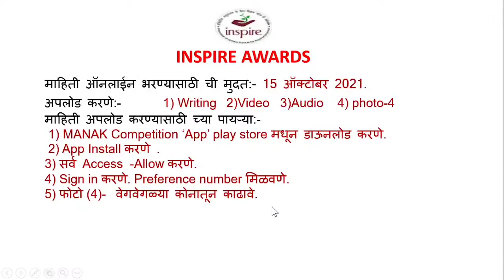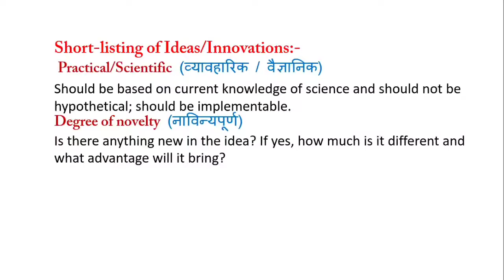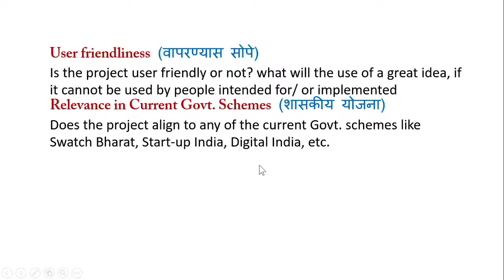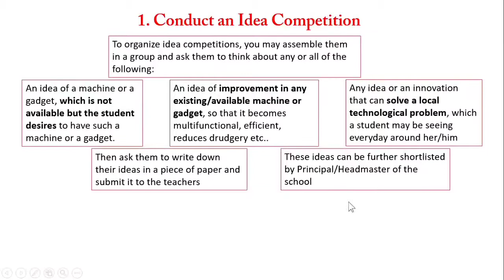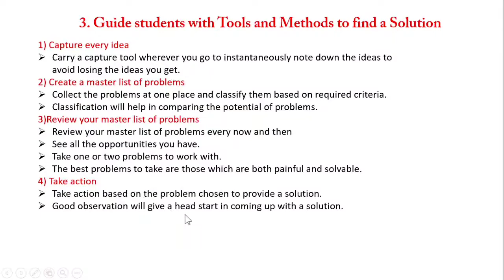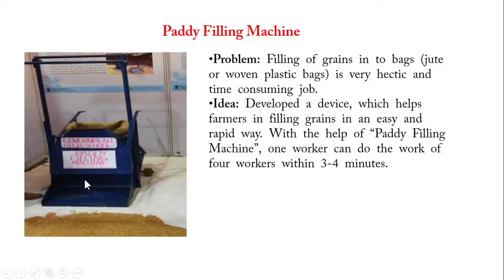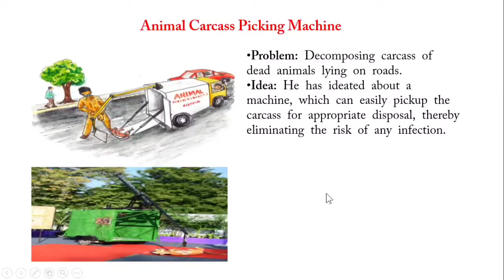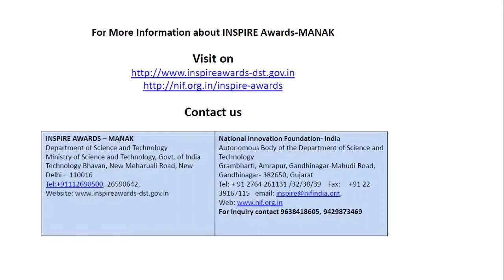lnspire award ideas and synopsis writing.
BY:-MARUTI SHAHANE.

This Video is Specially Introduce To Same  inspire  award  Regarding Please do Watch This